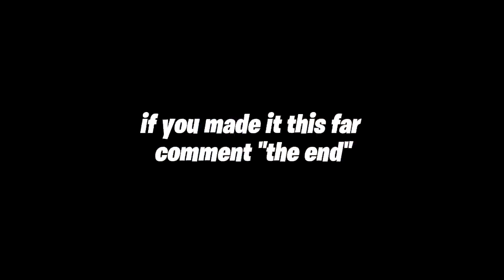Fast💨 (Fortnite Montage)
In this video, I showed you guys some clips I got from pubs and creative. Ty for all the support guys❗️

* I don’t own any music in this video nor am I taking ownership.*

Use code Ghxstz in the Itemshop🙏🏻
-SOCIALS